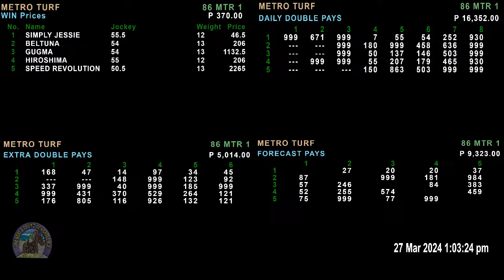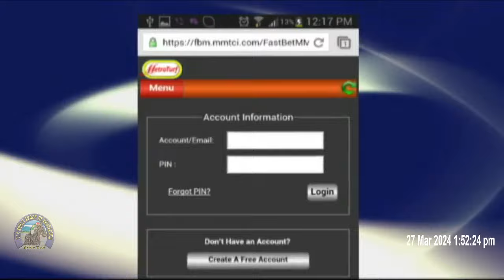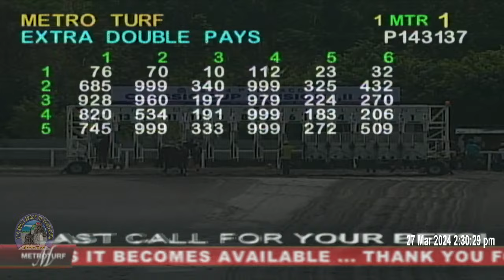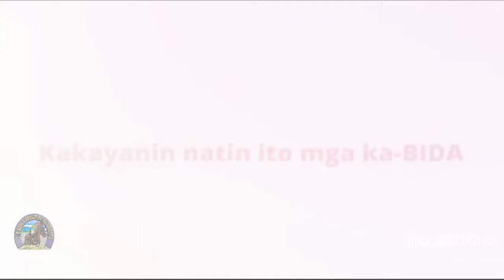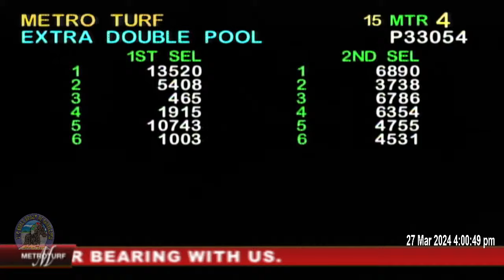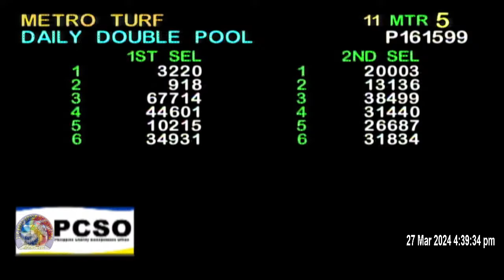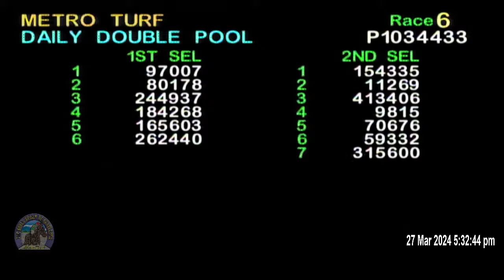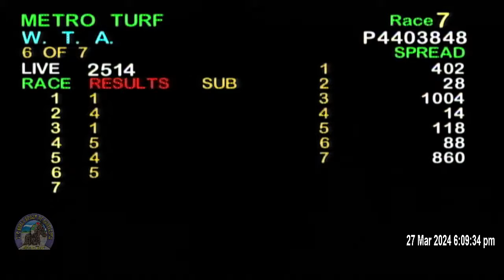27 March 2024 | Philippines Horse Racing Live | Metro Manila Turf Club Inc.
Our NEW BETTING APP is now online. Note: Just use your existing Fastbet Account to log-in. Your balance also reflect to your new app @